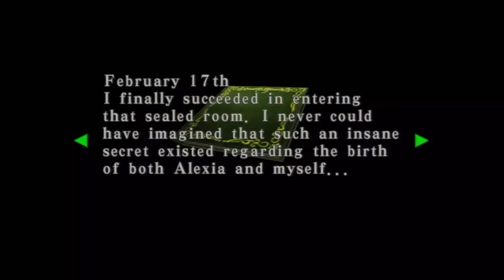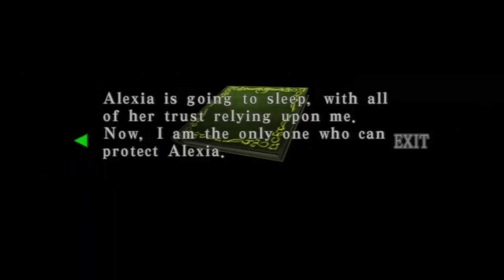Resident Evil Code Veronica X Guia Parte 21